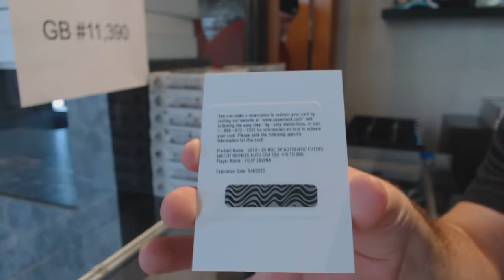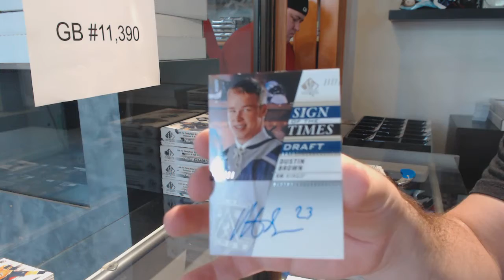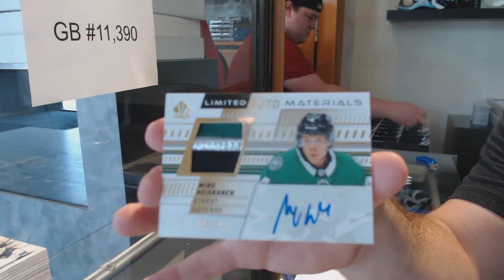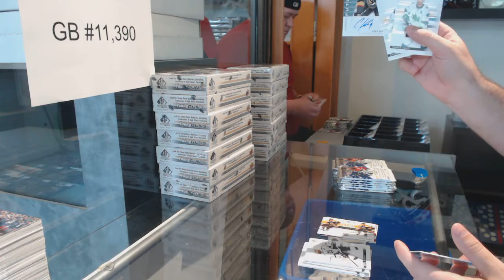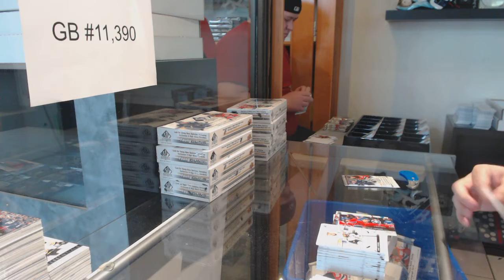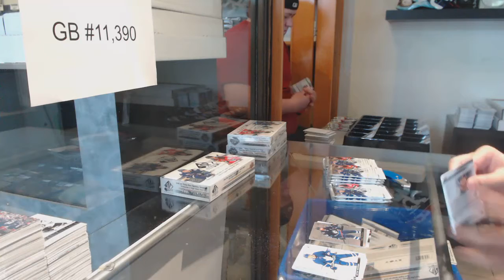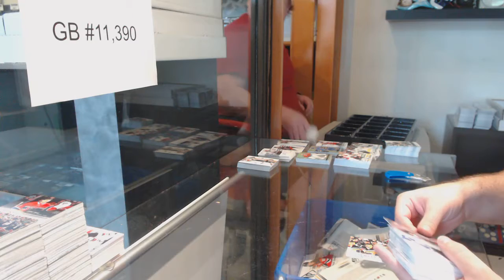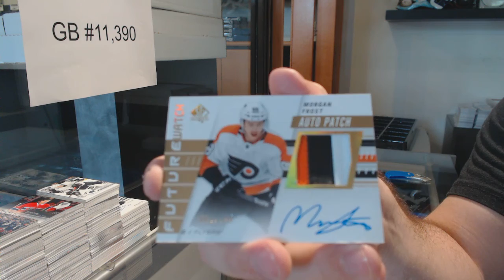19-20 Upper Deck SP Authentic Hockey 32 Box Break - C&C GB #11,390